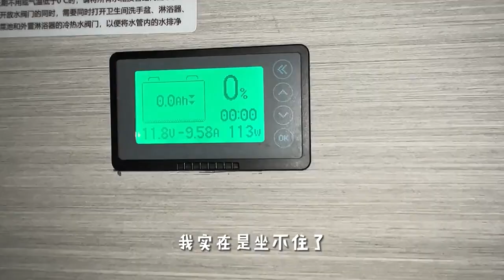据说洗澡可以压惊，今天洗的很嗨皮啊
❤初三的房车生！！！
🚗环游中国ing.
🏃🏻‍♂️说走就走.
⛺️想停就停.
📷记录旅途中的美好与心酸.